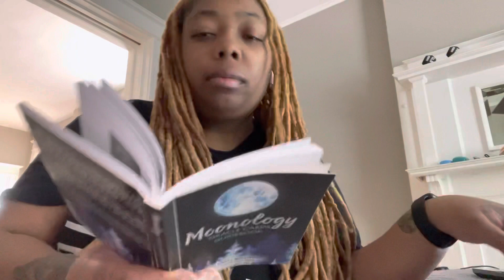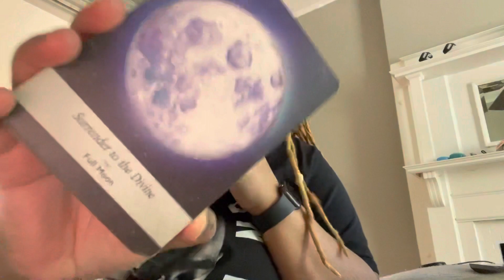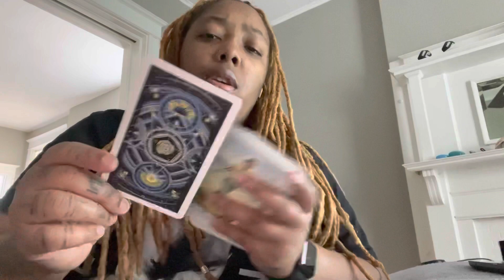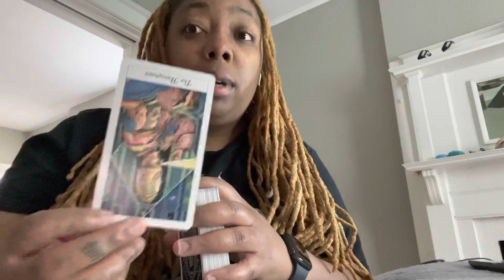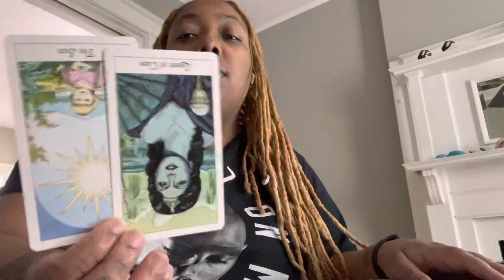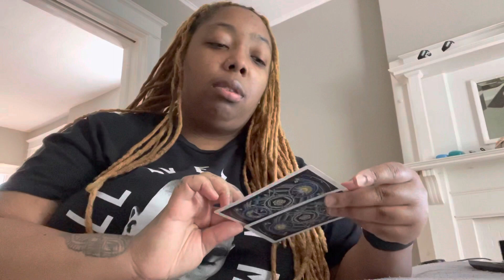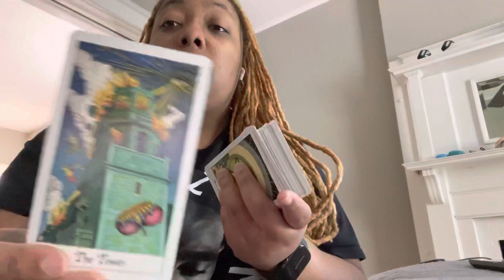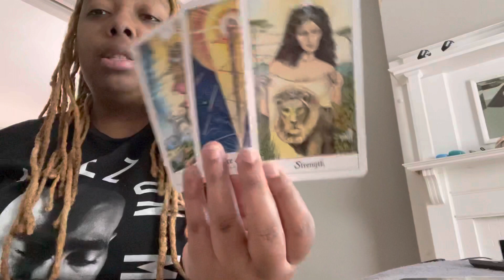Eclipse Weekend 🌪💨🌬 Air Signs Gemini Libra Aquarius June 11th-13th